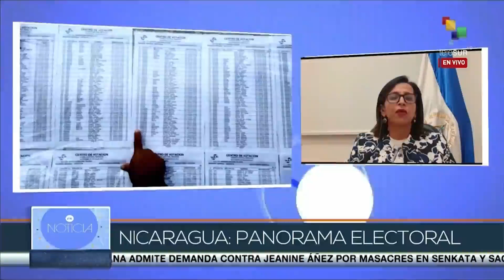Magistrada CSE Mayra Salinas, panorama electoral de Nicaragua 2021, entrevista a Telesur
Mayra Salinas, Magistrada del Consejo Supremo Electoral CSE de Nicaragua, en entrevista con Telesur, informa sobre el proceso de las elecciones nacionales 2021 en Nicaragua, asegurando que se sigue un proceso conforme la Ley y el calendario, así mismo se refiere a las acciones injerencista de Estados Unidos y otros paises colonialistas, que pretenden incidir en el proceso que le compete únicamente a los/as nicaragüenses.